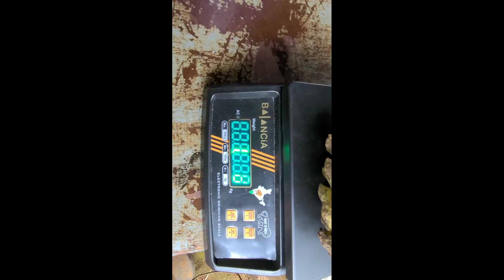Rollinia fruit tasting/health benefits/farming method/Dr unnikrishnan#malayalam